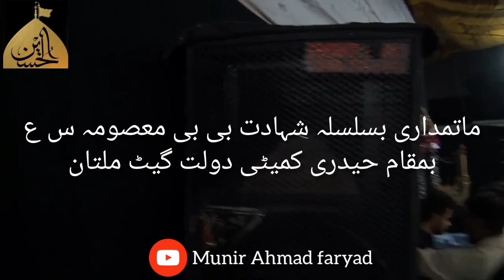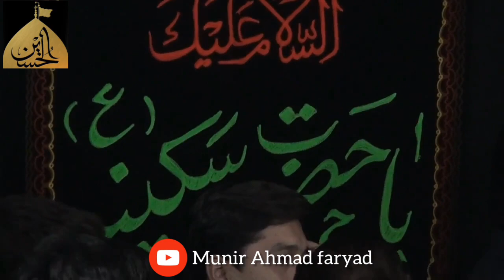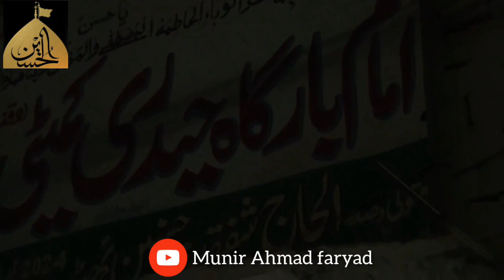Shahadat bibi sakina sa | Masayib bibi Sakina sa | nohay bibi sakina sa | matam in Multan